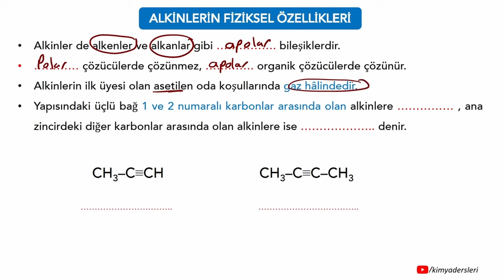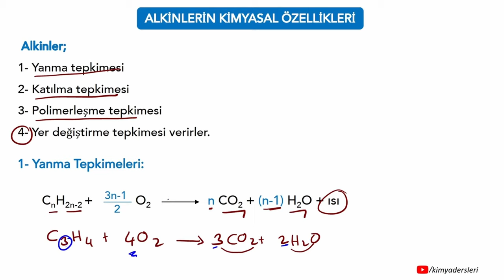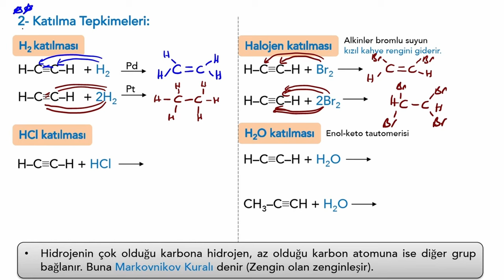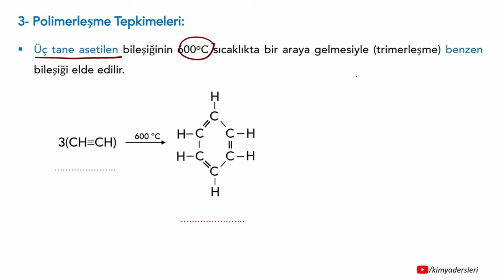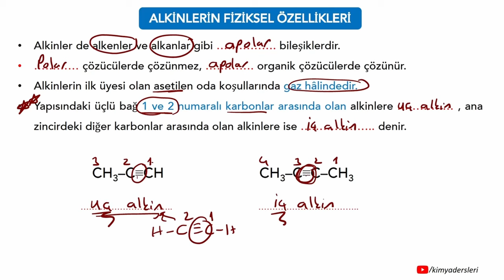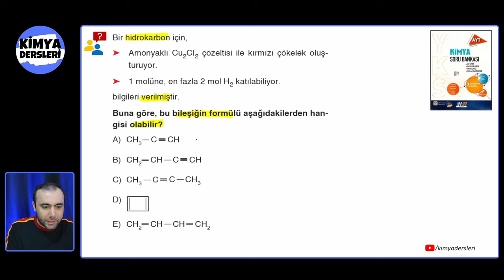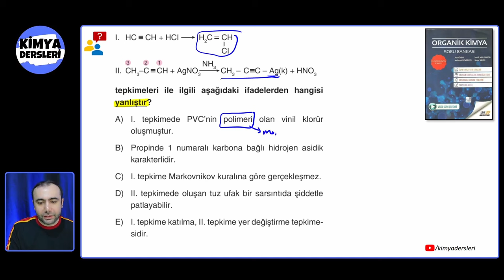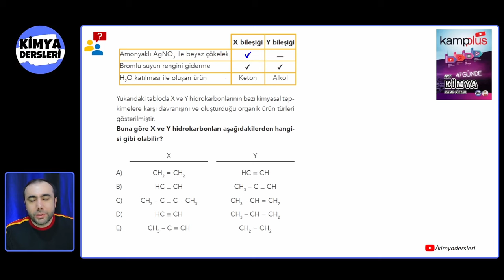Alkinlerin Fiziksel ve Kimyasal Özellikleri | 70 Günde AYT Kimya| 60.Gün | 12.Sınıf Kimya | AYT 2024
Merhaba sevgili öğrenciler 70 Günde AYT Kimya Kampımız devam ediyor... 2024 AYT için sıfırdan yüz yüze eksiksiz konu anlatım kampımız devam ediyor. 60.Günde 12.Sınıf Kimya 3.Ünite "Organik Bileşikler" ünitesine devam ediyoruz.

⬛ Bu kampın güncellenmiş 2025 kitabına ücretsiz kargo ile ulaşmak için trendyol linki

📌 Organik Bileşikler ünitesinin tamamının (53-68. günler) birleştirilmiş yatay A5 formatındaki PDF'ini ücretsiz indirmek için

📌 Tablet, akıllı tahta gibi ortamlarda kullanılabilmesi için yatay A5 formatında ilk 6 ünitenin birleştirilmiş (1.günden 38.güne kadar) "11.Sınıfın Tamamı" PDF'ini ücretsiz indirmek için (bu formatta çıktı almak isterseniz 1 sayfaya 2 sayfa gelecek şekilde ayarlamanız uygun olacaktır)

Bölümler
00:00 Giriş
02